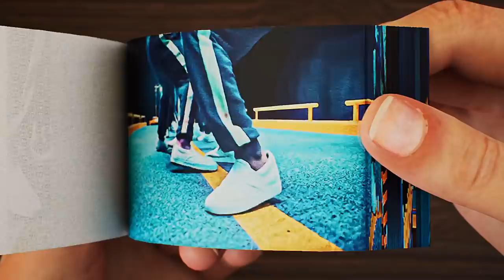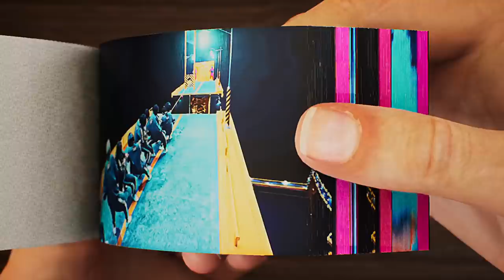SQUID GAME Flip Book | Tug of war Flipbook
Squid Game is a South Korean survival drama television series streaming on Netflix.